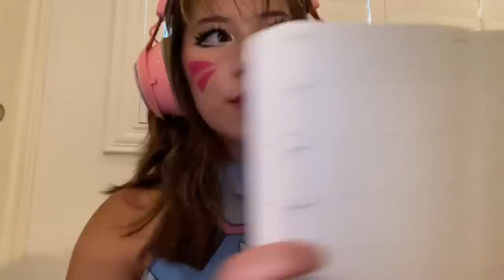dva asks you personal questions (asmr)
pls answer 1 question 🙏🙏. I’ll go first:

my guilty pleasure is watching toenail repairs on youtube (@meticulousmanicurist). don’t tell anyone 😅😅.